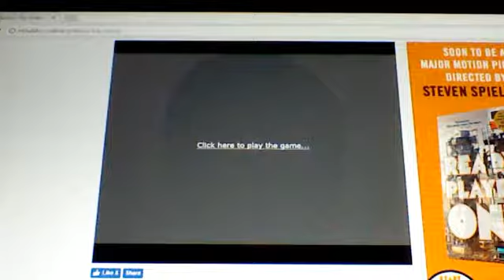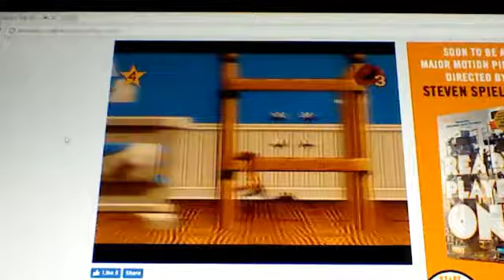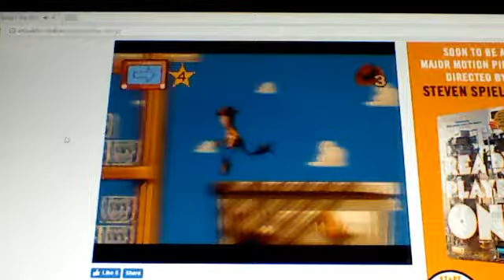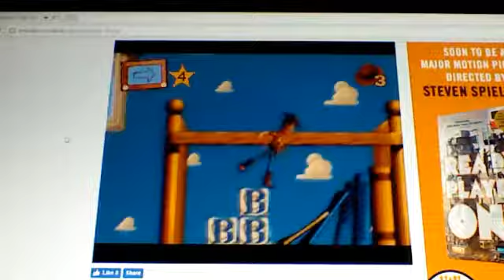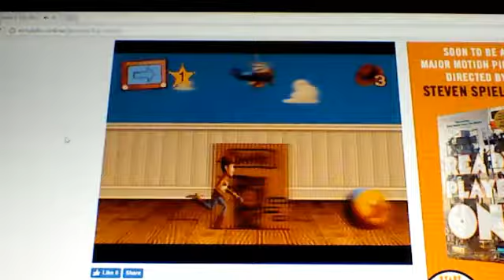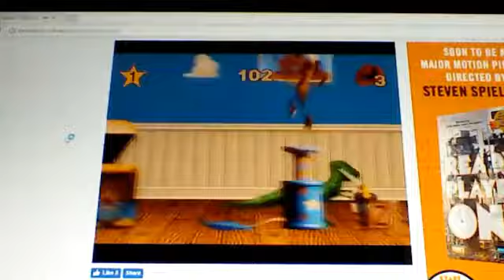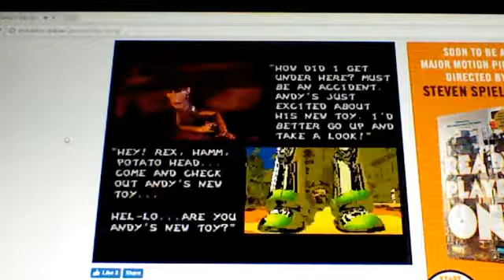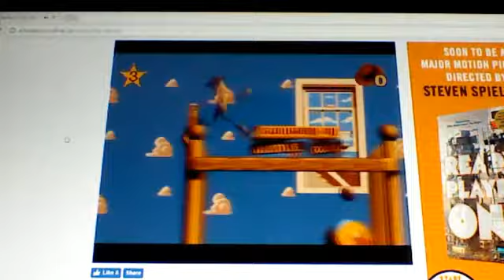Nostalgia Week:Day 4 Toy Story(Genesis)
Genesis Era

As if the SNES port was worse. Only 3 days left.